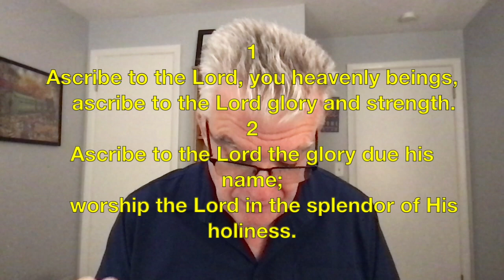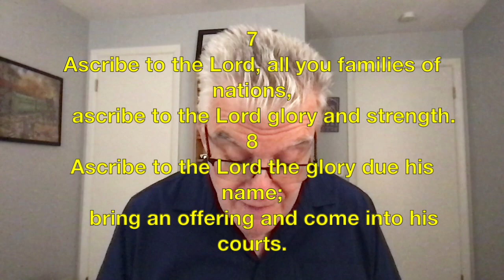Midweek Bible Devotional #25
This week we look at Psalm 29:1-2 and Psalm 96:7-8.  Open up to Psalm 146 and Revelation 4 and 5 as well.